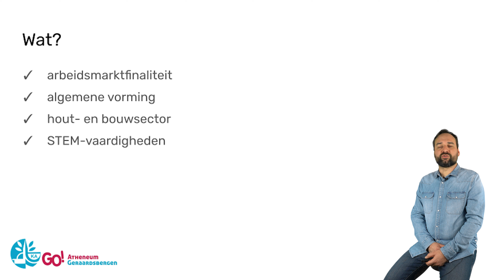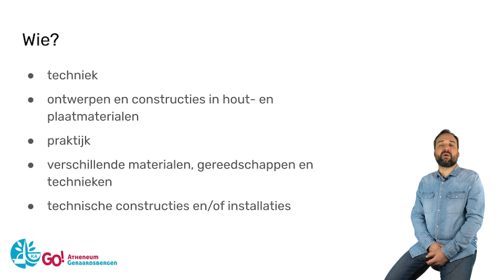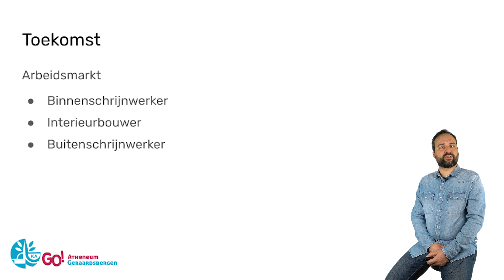Hout - Houtbewerker - Interieurbouw (duaal)